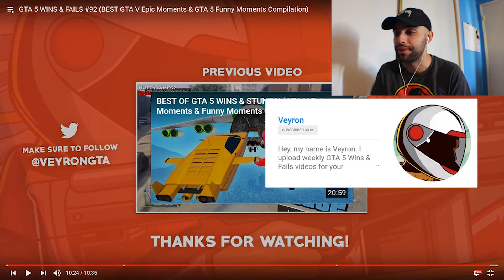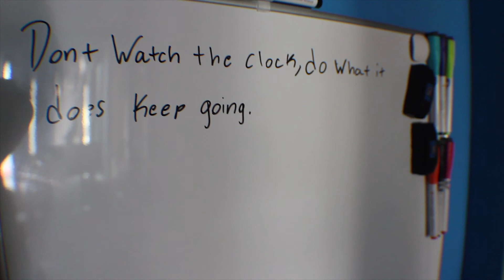Veyron - GTA 5 WINS & FAILS #92 REACTION!!!!